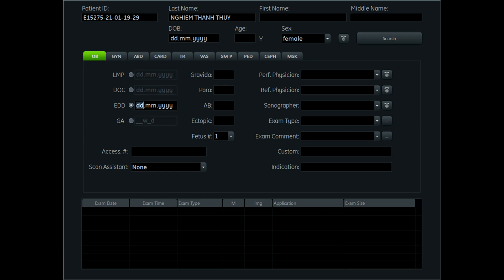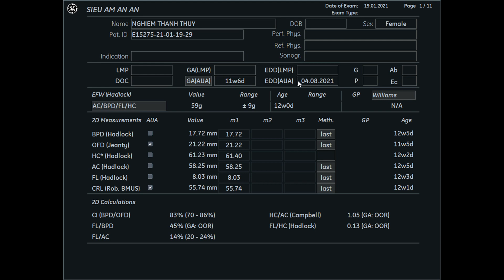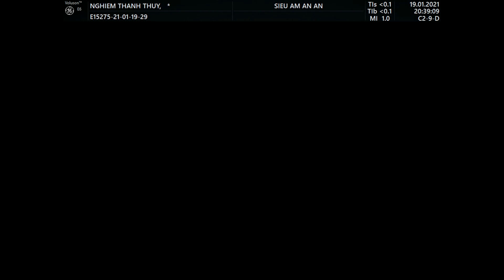NGHIÊM THANH THÚY 1990